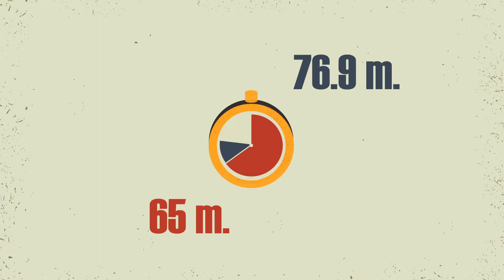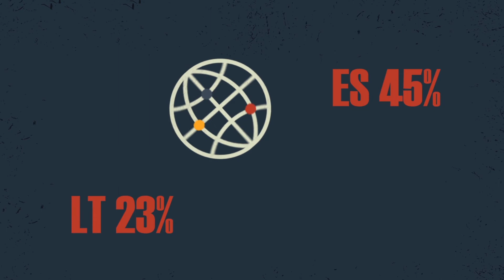Natalija Čaiko "65+"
Infografikos animacija
Darbo vadovas – doc. R.Jucaitis
VDA GDK II k.
2018